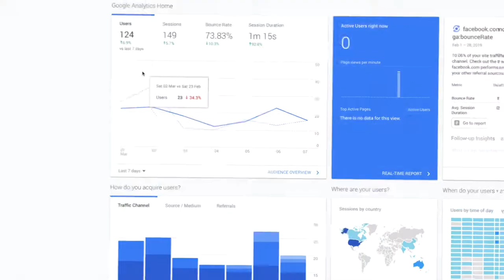mmedia design 2019 showreel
Brisbane based media agency specialising in Branding, Graphic Design, Web Design, Photography, Video Production, Marketing, and Social Media.